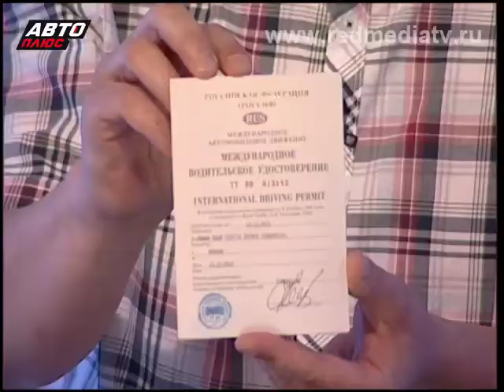Попутчик Аренда Автомобилей Плюсы и Минусы